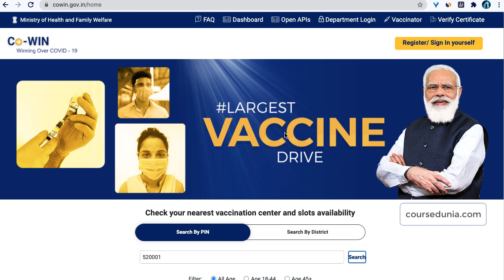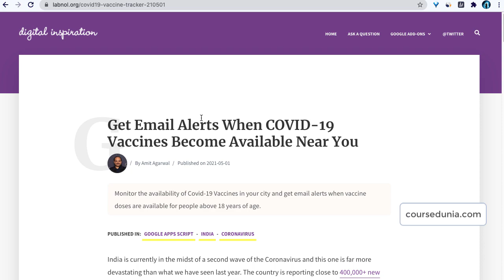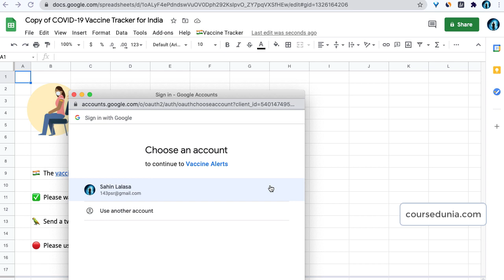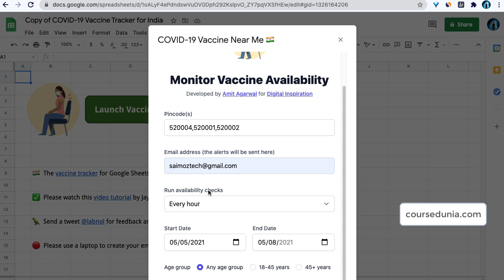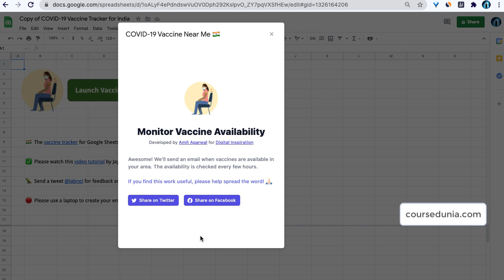కోవిడ్-19 వ్యాక్సిన్ అలర్ట్స్ కోసం ఇలా రిజిస్టర్ చేసుకోండి! || Get vaccine availability Alerts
హలో వ్యూయర్ !
నా ఛానెల్‌ 'Make Money With Sai Ramesh' కు స్వాగతం

1. మీరు నోటిఫికేషన్ పొందాలనుకుంటున్నారా
టీకా లభ్యత?
2. టీకా హెచ్చరికలను ఎలా బుక్ చేసుకోవాలో తెలుసుకోవాలనుకుంటున్నారా?

చాలామంది  కోవిడ్‌ వాక్సిన్ తీసుకు నేందుకు ఆసక్తి కనబరుస్తున్నారు. కరోనా వ్యాక్సిన్‌ టీకా తీసుకోవాలనుకునేవారు ముందస్తుగా కేంద్రం అధికారిక వెబ్‌సైట్‌ కొవిన్‌లో లేదా ఆరోగ్య సేతు యాప్‌లో రిజిస్టర్‌ చేసుకోవాల్సి ఉంటుంది. కానీ ప్రస్తుతం వ్యాక్సిన్ బుకింగ్ స్లాట్ అందుబాటులో లేవు. ఎప్పుడు అందుబాటులోకి వస్తాయో కూడా తెలీదు. అందుకే కోవిడ్-19 వ్యాక్సిన్ అలర్ట్స్ కోసం ఎలా  రిజిస్టర్ చేసుకోవాలో ఈ వీడియో లో వివరంగా తెలపటం జరిగింది.

ఈ వీడియో ఉపయోగ పడే వాళ్లందరికీ ఫార్వర్డ్ చెయ్యండి,

పిన్‌ కోడ్‌ ఎంటర్‌ చేసి వెతికితే టీకా కేంద్రాల జాబితా కనిపిస్తోంది. వాటి ఆధారంగా తేదీ, సమయాన్ని ఎంచుకుని కన్ఫర్మ్‌ బటన్‌పై క్లిక్‌ చేయాలి

మొదటి డోస్ , సెకండ్ డోస్ కోసం , 18-45, 45+ కోవిడ్-19 వ్యాక్సిన్ అలర్ట్స్  కోసం ఇలా రిజిస్టర్ చేసుకోండి!
TimeStamp
00:00 Intro
00:16 How to book vaccine
00:57 How to get vaccine alerts
01:29 Vaccine alerts basing on google docs
02:11 Amith Agarwal built a website
02:53 Monitor vaccine availability

hello viewer!

1. Do you want to get notified of vaccine availability?
2. Do you want to know how to book vaccine alerts?

Many people are interested in taking the Covid vaccine. Those wishing to be vaccinated against the corona vaccine must register in advance on the Centre's official website, Covin, or on the Health Setu app. But currently, the vaccine booking slot is not available. We don’t even know when it will be available. That's why this video explains in detail how to register for the Covid-19 vaccine alerts.

Forward this video to anyone who can use it,

A list of vaccine centers will appear if you enter the zip code and search. Select the date and time based on them and click on the Confirm button

Register for the first dose, second dose, 18-45, 45+ Covid-19 vaccine alerts!